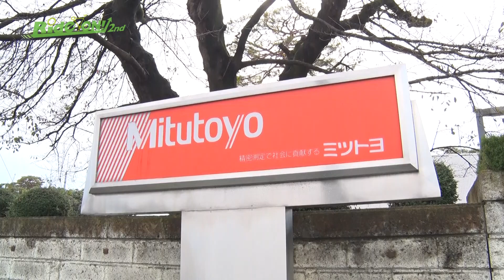RideON2nd#93 太平山でヒルクライム講座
栃木市のヒルクライムスポット・太平山で、さいたま那須サンブレイブの佐藤大志選手に上りのポイントを聞く！ネオ・サイクリスタのコーナーでは、おすすめのスポーツバイクを紹介。